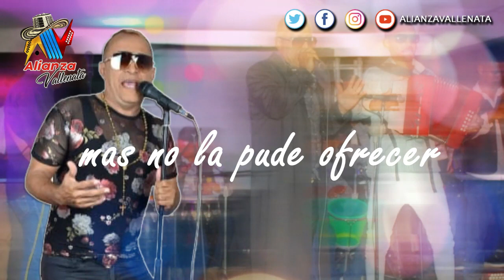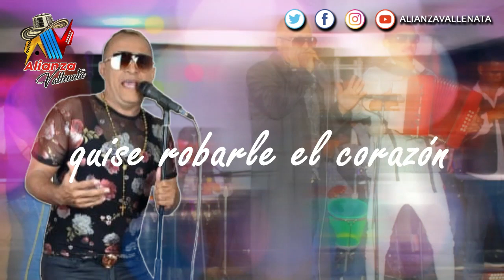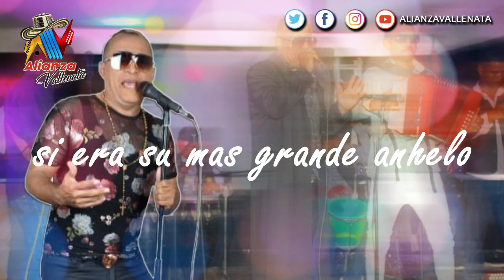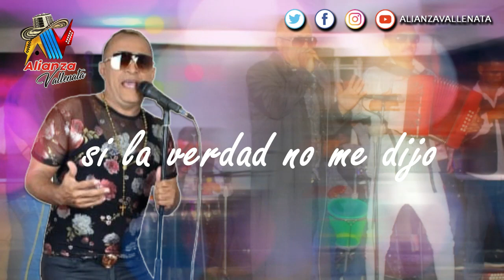Mi Pecado Fue Quererla, Ricardo Guerrero - Lyric